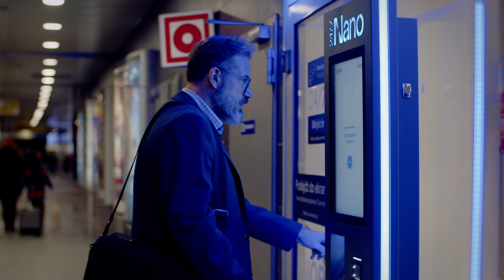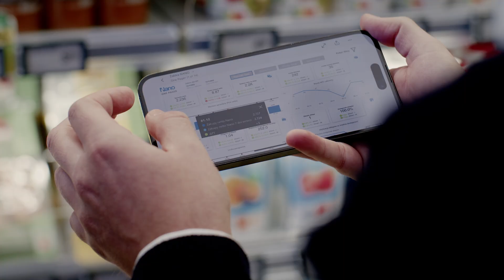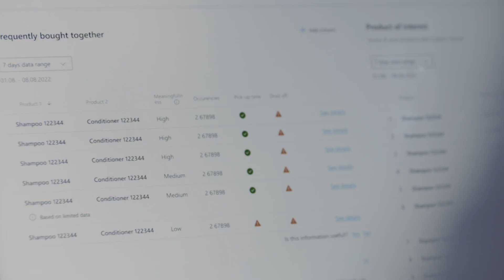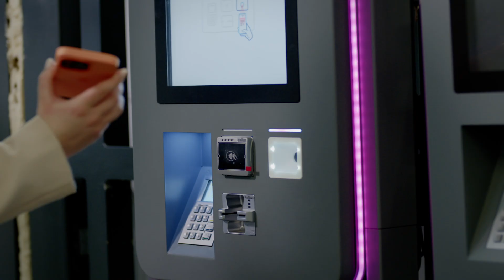Żabka Group launches autonomous Nano stores powered by Microsoft Cloud for Retail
As the largest modern convenience store chain in Poland, Żabka Group has made it its mission to understand and anticipate the needs of its customers—providing products and services that make their lives easier. Now, the company is launching Nano stores offering autonomous, frictionless, unmanned retail experiences designed to deliver the ultimate in convenience to customers. Using AI-powered real-time computer vision technology from AiFi to track customer behavior and product selection, and Microsoft Cloud for Retail to support data centralization, analysis, and solution scalability, Żabka is creating personalized customer journeys that are receiving high customer satisfaction ratings. In addition, Żabka is increasing operational efficiencies, gaining more foot traffic, and passing on cost savings to its customers.